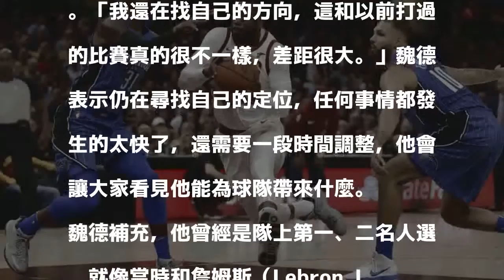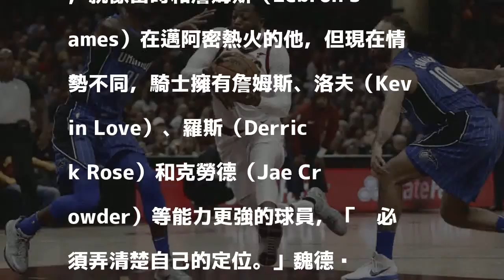NBA》開季表現平平 「閃電俠」還在找自己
魏德開季表現平平。（美聯社）

發表評論評論如下。